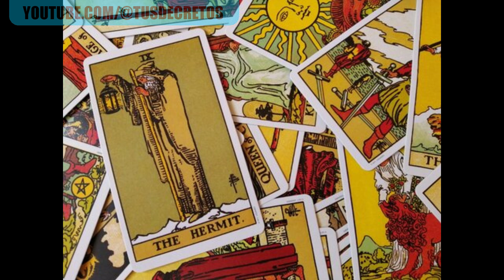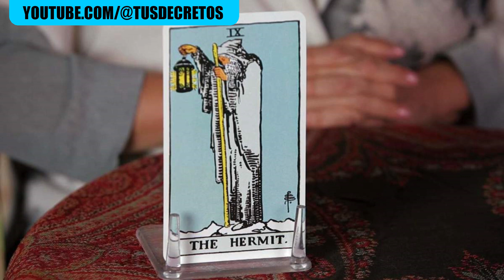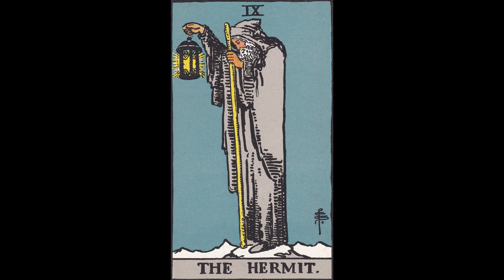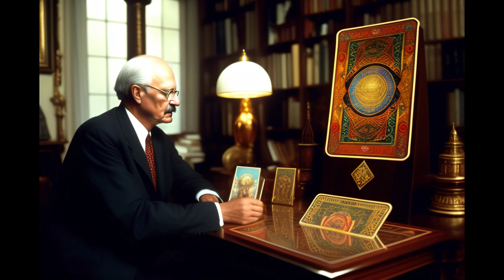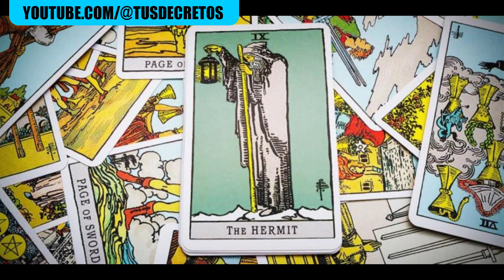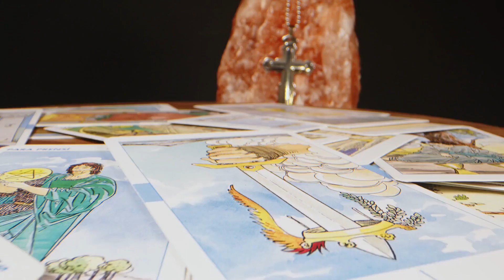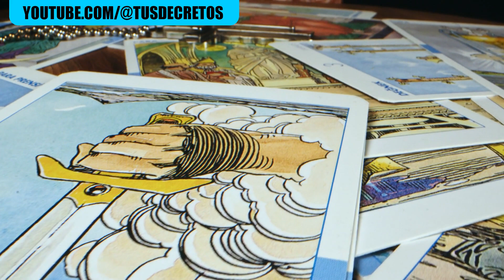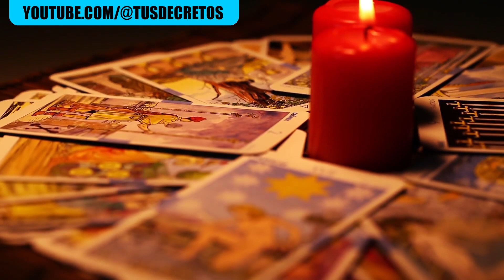AUDIOLIBRO: CARL JUNG y El Tarot (un viaje arquetípico) Parte 11 - EL Ermitaño (Arcanos Mayores)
¡Descubre el significado de EL ERMITAÑO en el tarot y su enlace con los arquetipos de Carl Jung! En este cautivador video, investigamos la simbología y la sabiduría oculta en la carta de El Ermitaño del tarot, y cómo se relaciona con las perspectivas psicológicas de Carl Jung. 🌟🔮

Embárcate en un viaje de introspección y autoconocimiento a través del tarot y los arquetipos junguianos mientras revelamos los misterios y enseñanzas de esta profunda carta. 🃏 Conéctate con tu esencia y descubre cómo El Ermitaño puede iluminar tu camino hacia la realización espiritual y el crecimiento personal. ✨

🎥 En este video descubrirás:
1️⃣ El significado de la carta El Ermitaño en el tarot: aprende cómo esta poderosa carta simboliza la introspección, la sabiduría y la búsqueda de la verdad en nuestras vidas. 🏮
2️⃣ La conexión entre El Ermitaño y los arquetipos de Carl Jung: adéntrate en el pensamiento del renombrado psicólogo y entiende cómo sus teorías sobre el inconsciente colectivo se vinculan con la simbología del tarot. 🧠
3️⃣ Consejos prácticos para incorporar la energía de El Ermitaño en tu vida cotidiana: aprende a encontrar tu luz interior y a desarrollar la capacidad de escuchar tu voz interior. 🕯️

No te pierdas este fascinante análisis del tarot y los arquetipos junguianos. 🌠

Nuestros Libros: